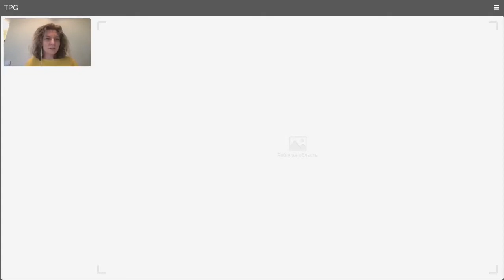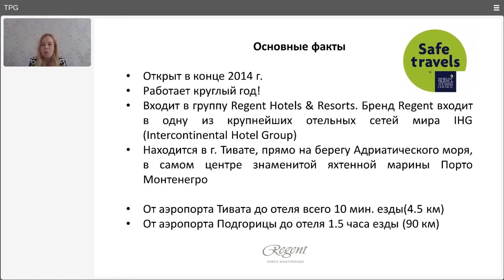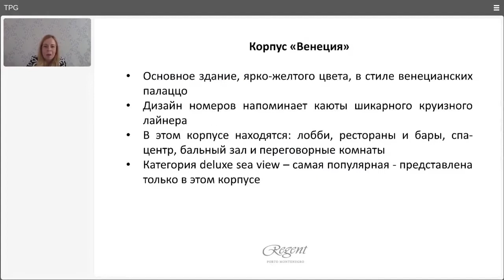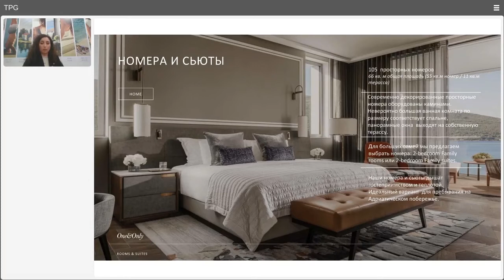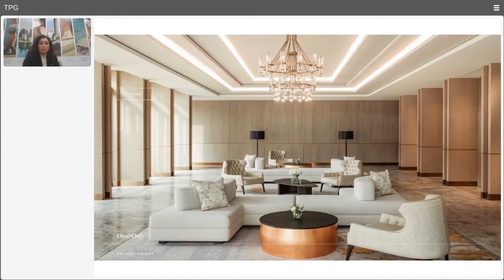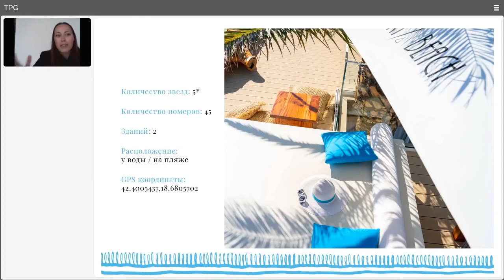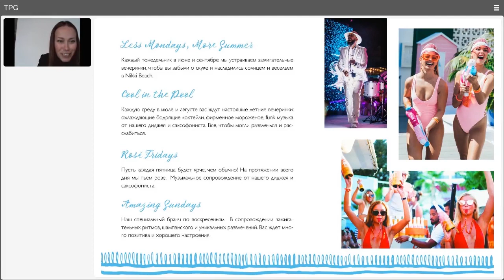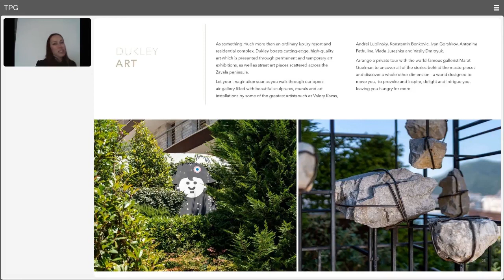10.03.2021 Вебинар TPG «Монако» на Балканах. VIP туризм в Черногории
Вебинар от TPG: Черногория
Читает: представитель принимающей стороны Таисия Головач, представитель Nikki Beach Montenegro Татьяна Тодорович, представитель  Hotel Regent Porto Montenegro, 5*  Мария Горбачева,  представитель Hotel One&Only Portonovi, 5* Эльнара Гусейнова
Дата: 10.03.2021